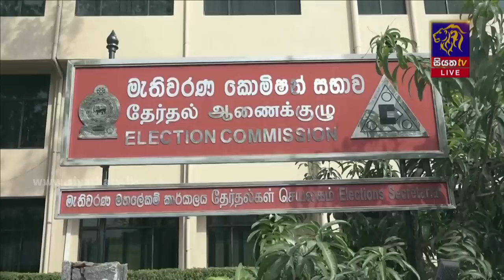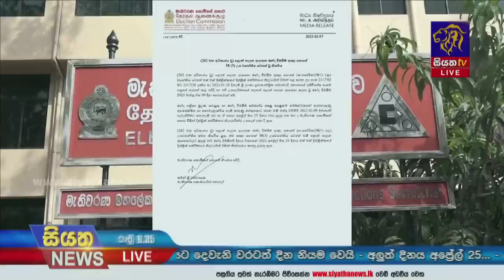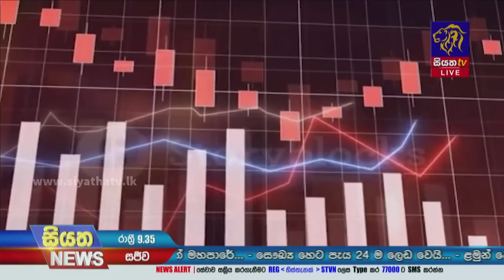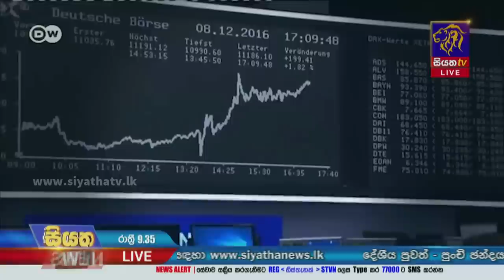Siyatha News | 09.35 PM | 07 - 03 - 2023